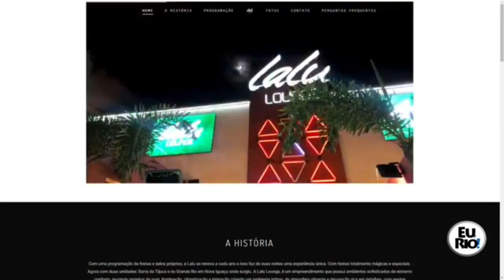PM é preso por balear acidentalmente colega em boate na Barra; vítima não resistiu aos ferimentos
O policial militar Douglas Rosa da Silva morreu após ser atingido acidentalmente no braço direito pelo colega de farde Michel Bonfim, no último sábado, na saída da boate Lalu Lounge, na Barra da Tijuca. O caso foi registrado na 16ª DP (Barra da Tijuca) como homicídio culposo, quando não há intensão de matar. O acidente aconteceu quando os dois PMs estavam retirando os seus revolveres do guarda volume da boate; a câmera de segurança do local flagrou a ação. Veja na reportagem.